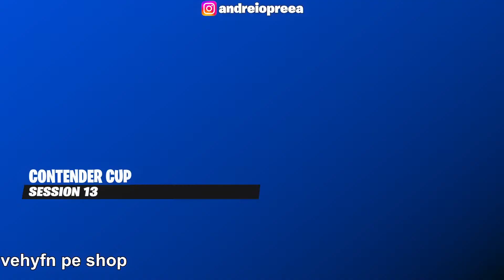VEHY'S SOLO ENDGAME CLUTCHES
⛔️Imi doresc enorm de mult sa fac 10k abonati :) ma ajuti ?

Daca va plac genul asta de videoclipuri si vreti pe viitor endgame highlights lasati un comentariu si un LIKE :D va pup si va respect !

vehyfn pe shop